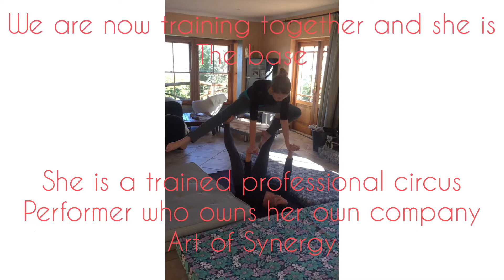Acrobatics , Cinnamon Challenge , German lessons and Going to a fish place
•Music•
Dancing in the Moonlight by Jef